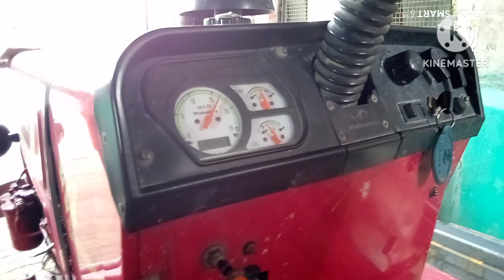How to Succeed in the Ricemill Business👀automatic Ricemill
How to Succeed in the Ricemill Business

Ricemill Business l Minirice mill l Heavy duty ricemill l Automatic ricemill l Automobile Ricemill l

घर-घर धान कूटने वाली मशीन
भूसीटैंकराइसमिल#tractorRicemill
भूसी टैंक मॉडल राइस मिल
हाफ डाला मॉडल राइस मिल
साइक्लोन मॉडल राइस मिल
चावल झरना मॉडल राइस मिल
टॉप मॉडल राइस मिल
मोबाइल राइस मिल
हैवी ड्यूटी राइस मिल
भूसी_टैंक_राइसमिल/धान_मशीन
# साइक्लोन_मॉडल_धानमशीन/राइस मिल

किसान भाई हम आपको अच्छी क्वालिटी की राइस मिल मशीन देते हैं जो कि सघन और मजबूत होता है। हमारा प्रोडक्ट तकनीकी तौर से एडवांस और कुशल ऊर्जा का बना धान मशीन है। यह सभी पावर ऑपरेटेड और कई सारे कृषि क्षेत्र में सप्लाई किए जाते हैं। हम सुनिश्चित करते हैं कि हमारा प्रोडक्ट बेदाग, भरोसेमंद, सुरक्षित और टिकाऊ के साथ साथ बाजार के दाम के  हिसाब से बहुत ही अच्छी चलती है।
automatic Ricemill
tractor ricemill
automobile Ricemill
dhan mashine
tractor_ricemill
newmodel_ricemill
automatic_ricemill
dhan_mashine
mini auto rice mill machine price in bangladesh
आधुनिक ट्रैक्टर राइस मिल
rice polishing machine